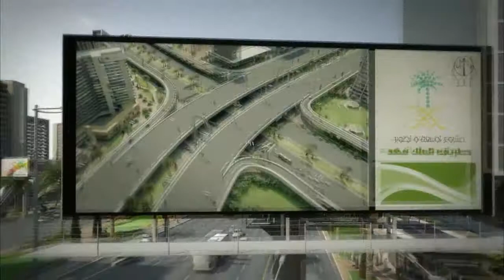Expansion and development of King Fahd Road